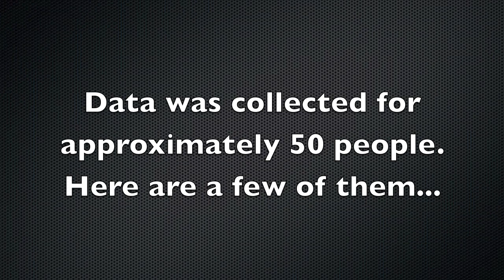Delayed Auditory Feedback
bc calc project; examining effects of delayed auditory feedback on people without hearing impediments.